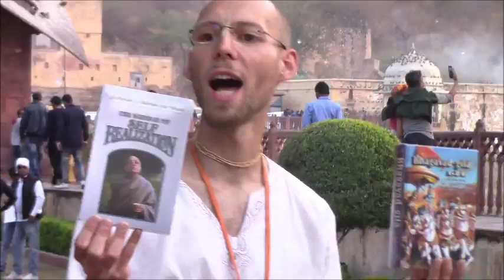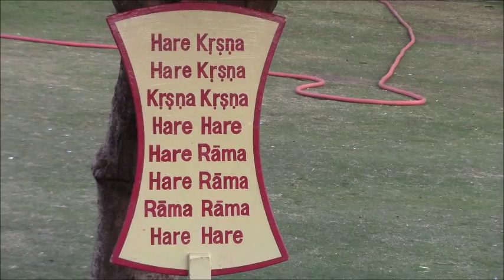Harinama Sankirtan at Amber Palace Amer 2nd January 2016